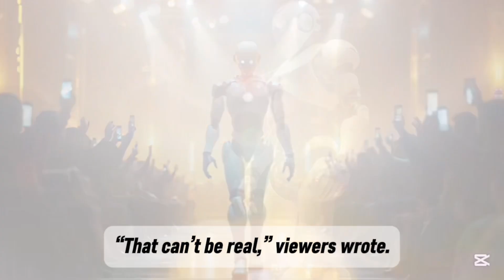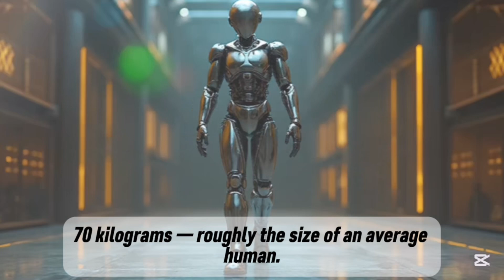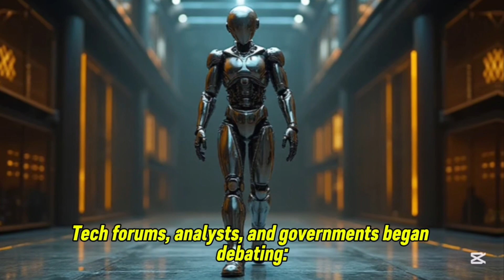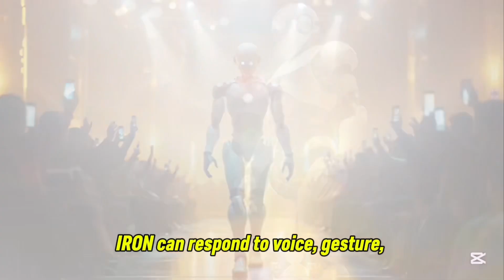China’s AI Robot Walks Like a Human — And It’s Real!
During XPeng’s AI Day, a humanoid robot named IRON walked across the stage — so lifelike that millions thought it was a real person.

To prove it wasn’t fake, CEO He Xiaopeng cut open IRON’s leg live on stage, revealing real metal joints, wires, and AI actuators.

With 80 degrees of freedom, custom AI chips, and fluid movement beyond belief, XPeng claims IRON is the most human-like robot ever built.

This documentary dives deep into how XPeng shocked the world, how IRON compares to Tesla’s Optimus, and why 2026 might be the year humanoid robots enter our daily lives.

👁️ Watch till the end — the truth about AI and robotics will leave you speechless.